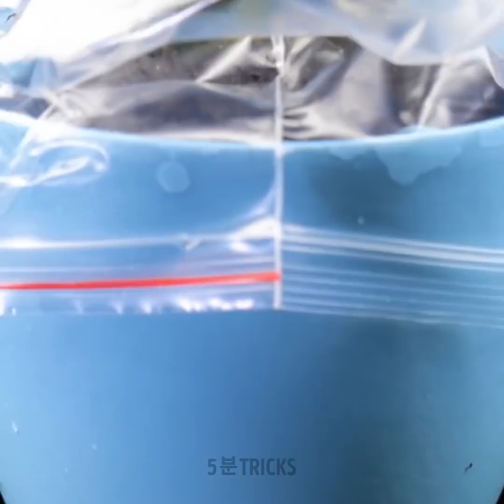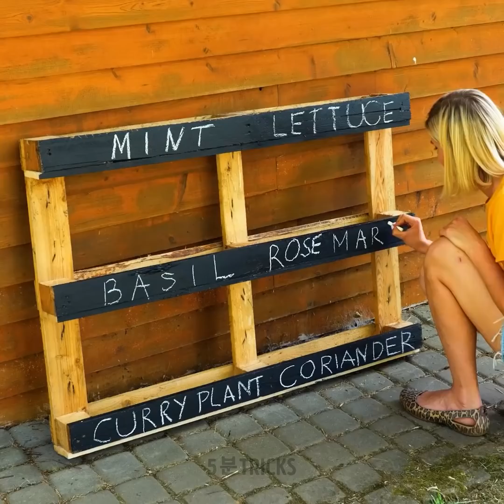내면에 있는 정원사의 능력을 깨우기 위한 놀라운 식물 기르기 팁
예쁜 꽃이 만발한 정원에서 사는 것이 어떨지 상상해본 적 있나요? 오늘은 그 상상을 현실로 만들 수 있어요! 정원을 여러분만의 공간으로 꾸밀 수 있는 정원 가꾸기 팁을 알려드려요. 집을 신선한 공기와 아름다운 식물로 채워보세요. 이 트릭으로, 꽃을 쉽게 가꿀 수 있고, 빠르고 예쁘게 자라게 할 수 있어요. 무엇을 기다리고 있나요? 이 트릭들로 최고의 정원사로 거듭나세요.

다음 영상을 통해, 모든 상황을 위한 놀라운 식물 기르는 팁과 정원 가꾸기 아이디어를 알려드려요. 감자를 꽃병으로 쓰는 방법도 있어요. 빠르게 베리를 따는 방법도 알려드려요. 양상추나 바나나를 남은 부분을 통해 새로 기르는 법도 있어요. 집에서 정말 쉽게 딸기 나무를 기를 수 있다는 걸 알고 있었나요? 매일 관리만 해주면 돼요, 그 방법을 알려드려요.

타임스탬프:

02:11 - DIY 딸기 수풀

05:11 - 손상된 식물 기르기

08:46 - 선인장 증식하기

09:20 - 식물용 커피 퇴치제

12:27 - 자동으로 식물에 물 주기

우리 체널들을 구독하세요~~~